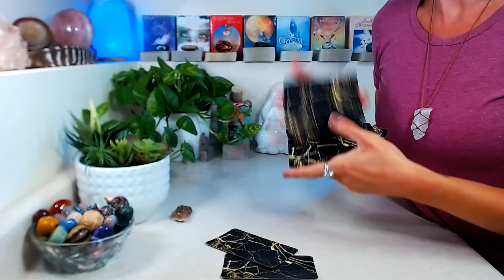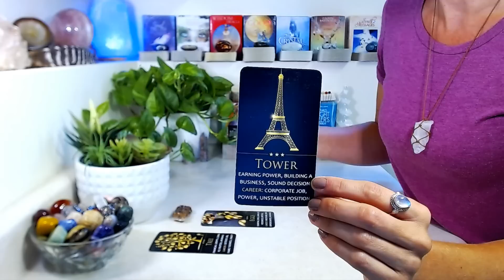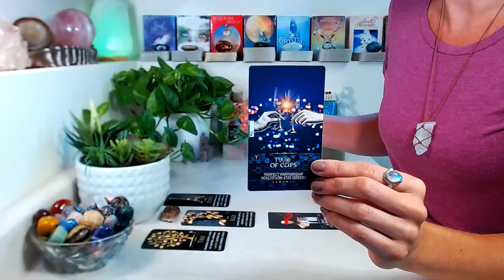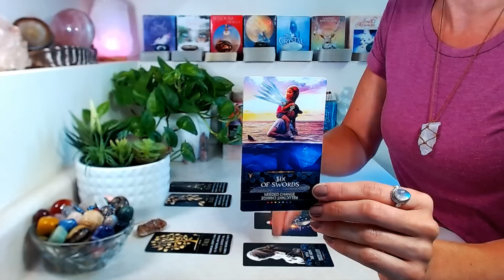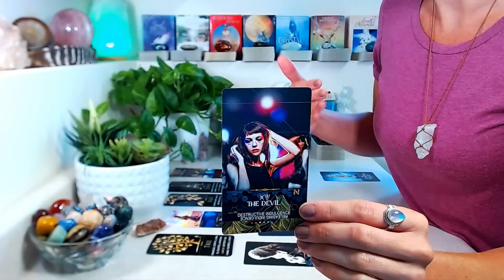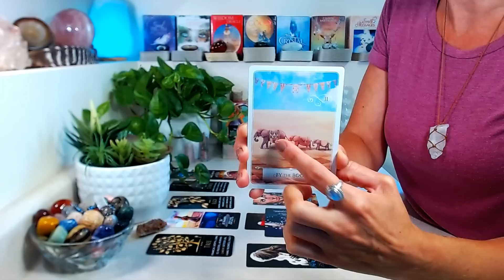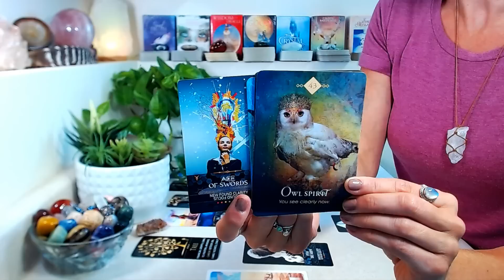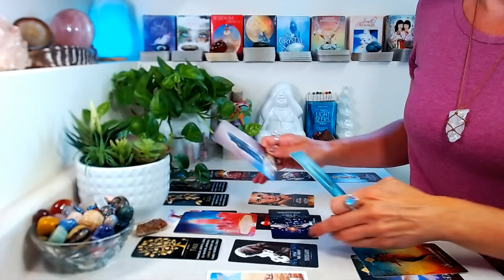LIBRA "CAREER" August 2023: Will The Real Savvy Libra, Please Stand Up ~ Challenge The Status Quo!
"CAREER" August 2023: All things money, wealth, income, abundance, & success!

Decks Used

🤍 Native Spirit Oracle By Denise Linn
🤍 Celestial Frequencies By Light Star Creations
🤍 Clarity Tarot By Debra Zachau & Kait Matthews
🤍 The Lightworkers Deck (Tarot)